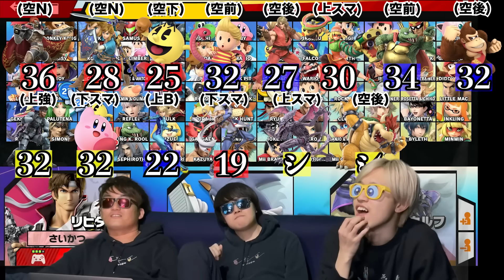【衝撃回】あなたはいくら出す？蹴り技オークションがやばすぎる件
スネークの上強のこと「セクシー」ってずっと呼んでるけどまじで流行らないね。スマ界隈で流行るだろ…って思ってからもう3年くらい経ってます(?) byサイカツ

■『イッショニゲームシマショウ』応募フォーム

■SKJ編集チームの応募フォームはこちら↓
募集は終了していますがフォームは開けておきます。とんでもない才能の人が来たら連絡させていただきます。

3人とも大手企業の社会人になりましたが、脱サラして動画投稿を始めました。

〒107-6228
SKJ village宛